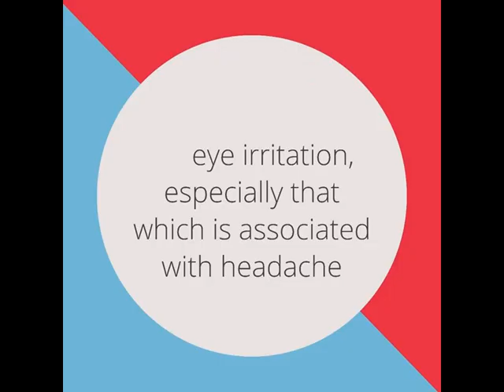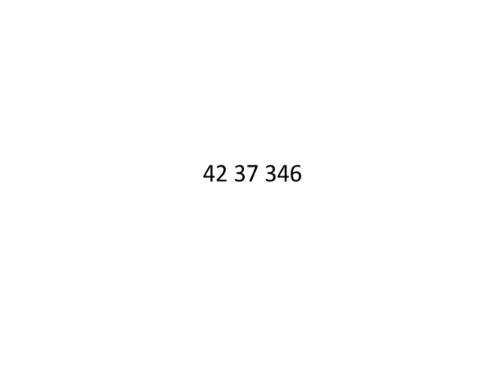Reiki Angel Number for eye irritation (आंख में जलन)